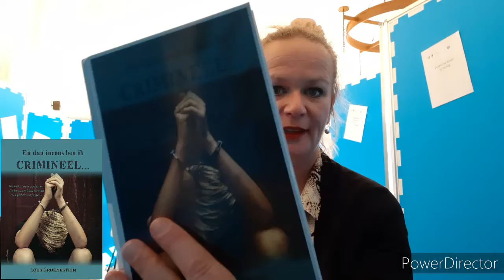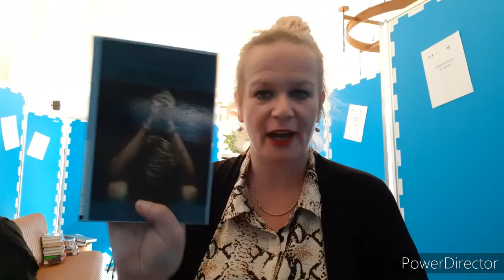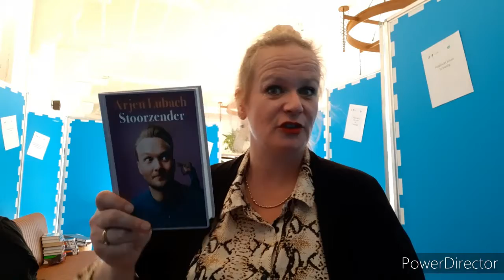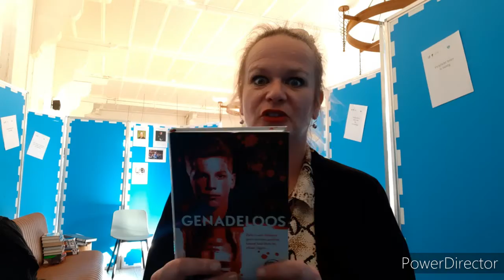KW1C Boekentips MHS nov 2020